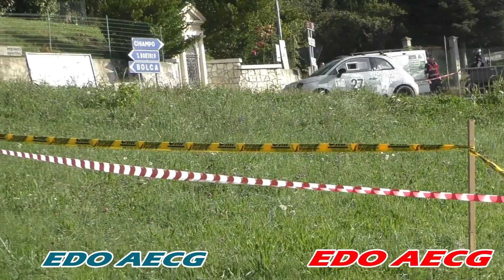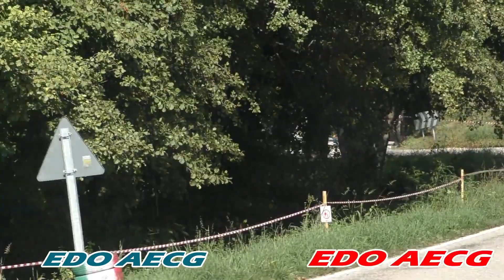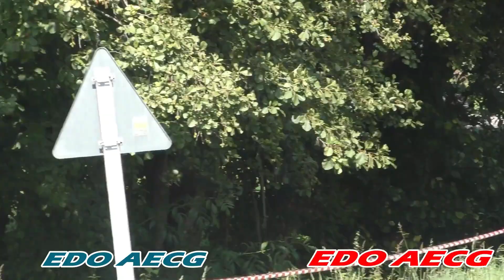14° slalom città di Bolca 2022 clip-2 by aecgvideo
Denominazione:
14° slalom città di Bolca
3° Trofeo Veneto Trentino slalom
5° Memorial Marco Albertini
6° Trofeo Enea Dal Zovo

Validità:
Coppa Slalom 1^ Zona
Trofeo d'Italia Centro/Nord
Trofeo Veneto Trentino +

Data evento:
01/02 ottobre 2022

Località:
Bolca-Vestenanova(Vr)-Italy

organizzatore:
Povil Race Sport ASD
via Crosara di Lugo 48
37021 Grezzana (Verona)